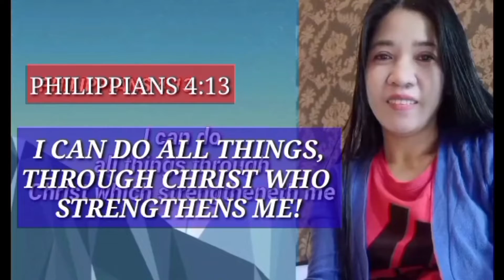SUBUKAN MONG GAWIN GANITONG LUTO SA KARNE NG BAKA AT KAMATIS NAPAKASARAP, TRY MO MAGUGUSTUHAN MO!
INGREDIENTS:

* Beef
* Tomatoes
* Garlic
* Ginger
* Spring Onion
* Shaoxing wine
* light soy sauce
* Sesame oil
* Sugar
* Pepper
*Salt
* Cornstarch